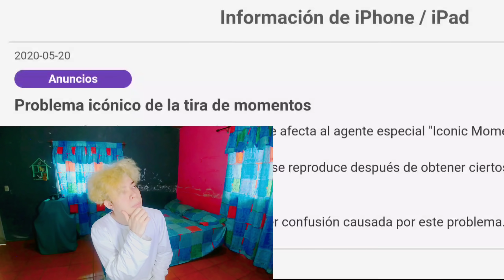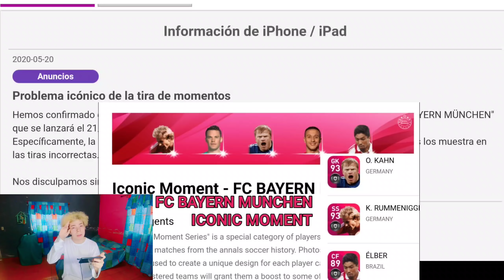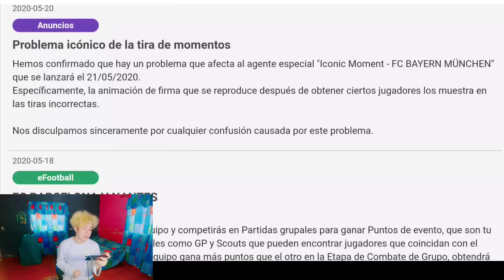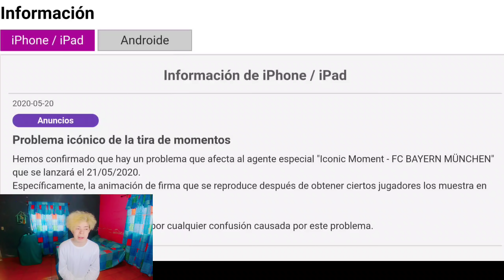HOY ICONIC MOMENT BAYERN Y 1500 MONEDAS MATCHDAY PES 2020 INFORMACIÓN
PES2020MOBILE TERCERA RONDA DE REGALOS SE APROXIMA OTRA RONDA DE REGALOS PES 2020 MOBILE

PES 2020 MOBILE GANA 200 MONEDAS MYCLUB MAS GRATIS
PES2020MOBILE
PES2020ANDROID
PESMOBILE2020
Fernan juegos
PES 2021
pes 2021mobile
pes2021
pes2021mobile
pes2021android
pes2021ios
pes21mobile